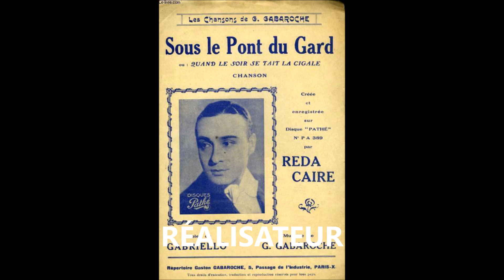Reda Caire " sous le pont du Gard " 1934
Reda Caire  " sous le pont du Gard " de Gaston Gabaroche et Gabriello
chanson provençale- orchestre Paul Misraki
disque 78 tours Pathé PA.389 le 22 Octobre 1934